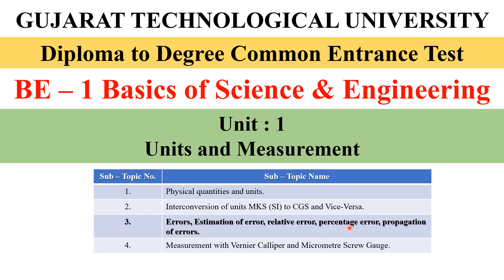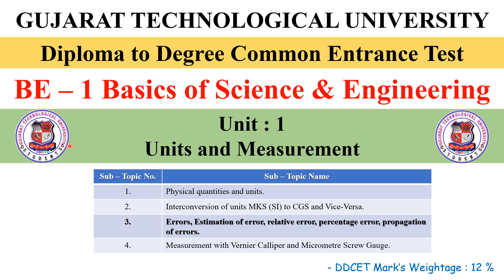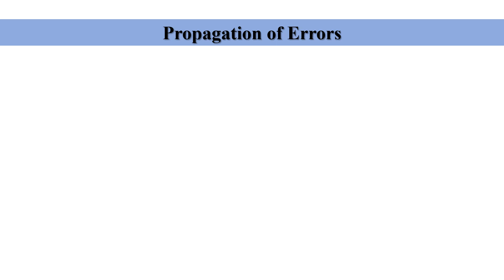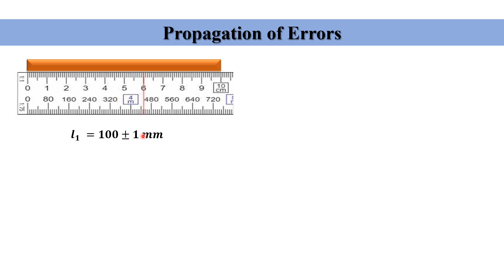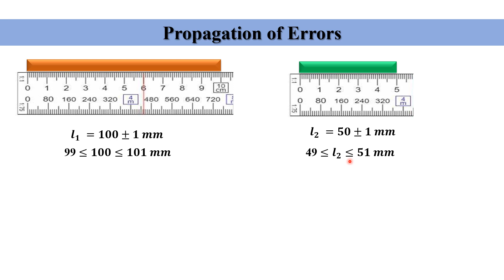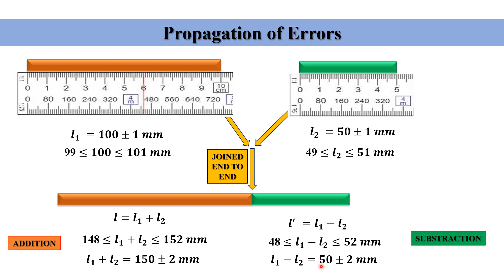L 5 | PROPAGATION OF ERRORS | DIPLOMA TO DEGREE COMMON ENTRANCE TEST 2024-25 GUJRATI Ma